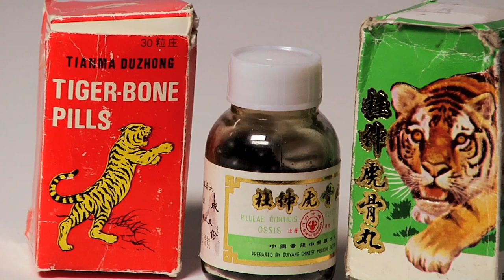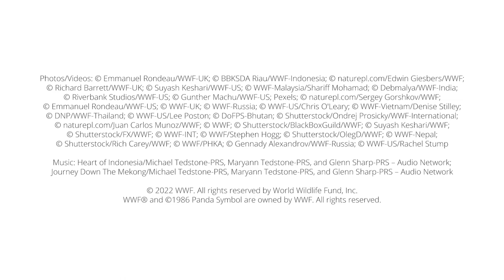All About Tigers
Did you know that no two tigers have the same stripe pattern? Learn all about these majestic big cats!

For teaching materials on tigers, check out the tiger toolkit on WWF’s Wild Classroom

To learn more about tigers, visit the WWF species

Music from Heart of Indonesia/Michael Tedstone-PRS, Maryann Tedstone-PRS, and Glenn Sharp-PRS – Audio Network; Journey Down The Mekong/Michael Tedstone-PRS, Maryann Tedstone-PRS, and Glenn Sharp-PRS – Audio Network